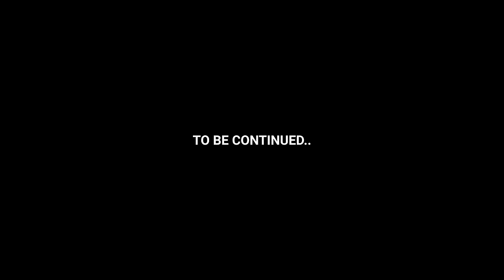Old Los Santos - P Money feat. No Pixel (Official Music Video)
Written by P Money
Video creator @dhNx4

I made this a long time ago for most of the gangs in the city on No Pixel 3.0 It was gonna be a part 1. I even have a verse from a certain cop on the Spotify version (December 15th). I guess for part 2 we'll wait to see who's who in 4.0.